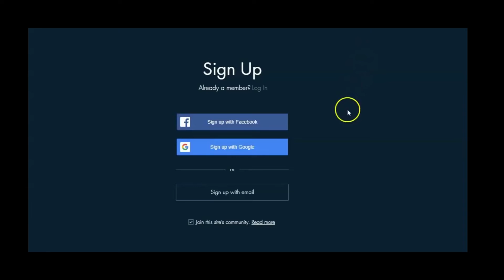Perks Me Baby!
That's right as long as we're open, you're saving! 💲🤑💸💰

We value your support and reviews and wanted you to know how much we appreciate you.